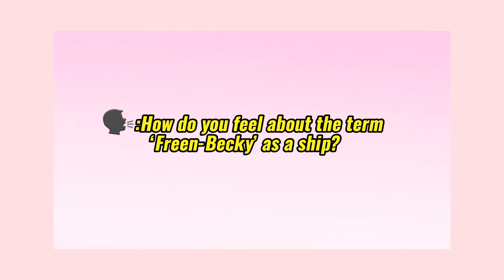Freen and Becky interviewed VogueThailand